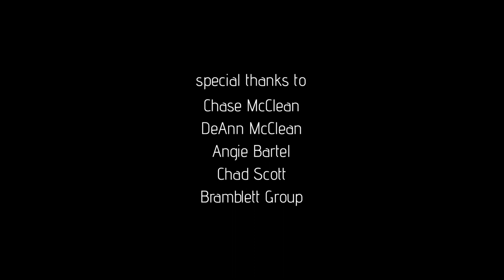Jackson Christian Homecoming 2018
JC Football Homecoming 2018

cinematography & edited by: Orchee Sorker
photography by: Collin Hill
special thanks to: Chase McLean, DeAnn McLean, Angie Bartel, Chad Scott, & Bramblett Group